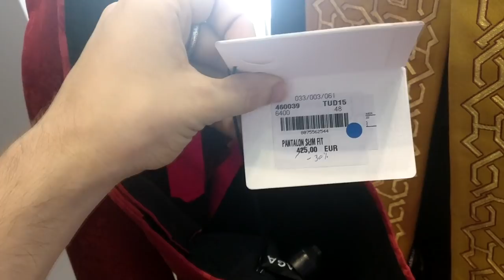Nuovo giveaway occhiali di SFERA e della DPG + VLOG: shopping a Milano feat Dformichetti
Bella a tutti, Sono Federico, e in questo video vi spiego come vincere gli occhiali indossati da Sfera e da Wayne e Tony della DPG.
▼▼ PASSAGGI PER PARTECIPARE QUI SOTTO ▼▼

2- troverai una story con le regole per partecipare: repostala nelle tue stories, tagga me @barengo1 e 3 dei tuoi amici

3- puoi repostare la storia quante volte vuoi, taggando però ogni volta me e 3 amici diversi da quelli di prima, altrimenti c'è la squalifica

4- chi avrà repostato di più la story, una volta che il contest sarà finito, verrà nominato vincitore e gli spedirò il paio di occhiali bianchi Saint Laurent California!

Mi raccomando eseguite tutti questi passaggi per poter partecipare! in settimana estrarrò il vincitore in un video o su instagram quindi attivate le notifiche! poi lo contatterò e mi farò dare l'indirizzo per spedirgliela, gratuitamente.

Vi consiglio questo gruppo Facebook per compravendita di sneakers e streetwear inoltre, dove troverete solo pezzi legit

Spero che questo contest e vlog vi sia piaciuto, vi aspetto con nuovi video di moda, soprattutto su sneakers e capi di abbigliamento, della sfera streetwear e non. Vi lascio il mio account instagram qui sotto, e tenetevi pronti perchè le prossime settimane ci saranno  ancora nuovi giveaway :)